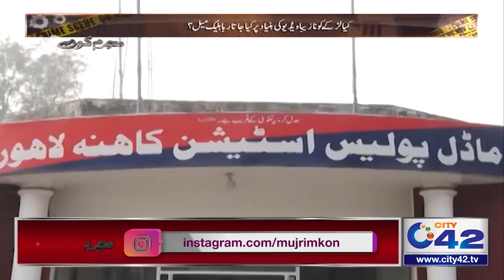Larkon Ko Blackmail Krnay Wali Behnaein Qatal | Mujrim Kon | 16 Jan 2021 | City42